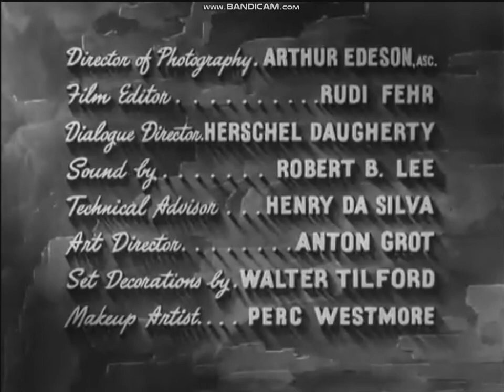The Conspirators 1944 title sequence